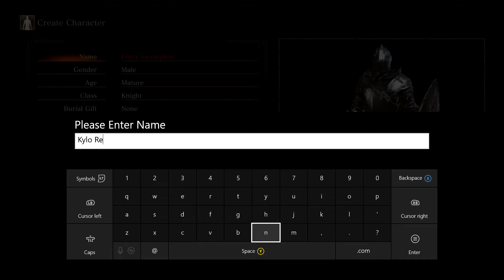Dark Souls 3 ShamRok Weecking Shop Episode 1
ShamRok: Wrecking Shop presents Dark Souls 3

Episode 1